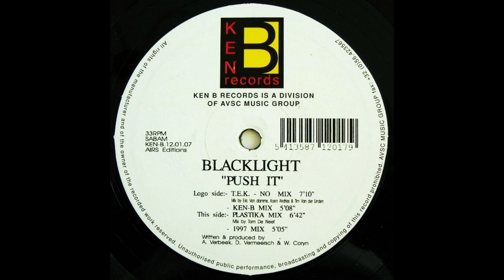Blacklight - Push It (Ken-B Mix) (1997)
Label: Ken B Records – KEN-B.12.01.07
Format: Vinyl, 12", 33 ⅓ RPM
Country: Belgium
Released: 1997
Genre: Electronic
Style: Hard Trance